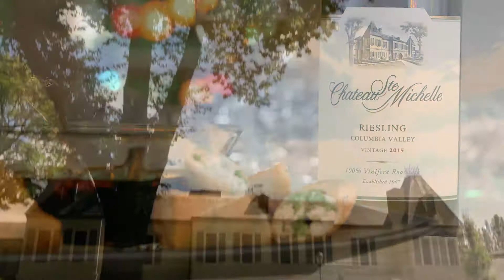Chateau Ste. Michelle - Uncle Rey’s Lumpia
Uncle Rey’s Lumpia appetizer is sure to be a crowd pleaser! Serve with the Chateau Ste. Michelle Riesling from the Columbia Valley for a perfect pairing.